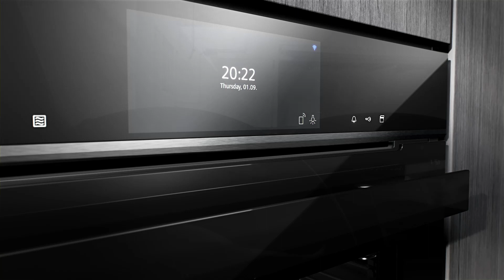Nuovi forni Siemens, tante opzioni in un unico design.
I nuovi forni Siemens sono un’eccellente combinazione tra tecnologia d’avanguardia e design minimalista e si adattano perfettamente a qualsiasi tipologia di cucina.